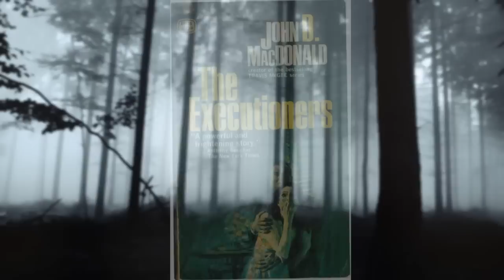شخصيات غامضة براي وايت | هروج ليست | حلقة ٢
شاركونا ارائكم في التعليقات تحت

تقديم

و لسماع جميع الحلقات لقناة هروج المصارعه